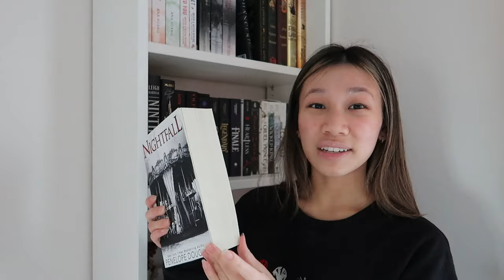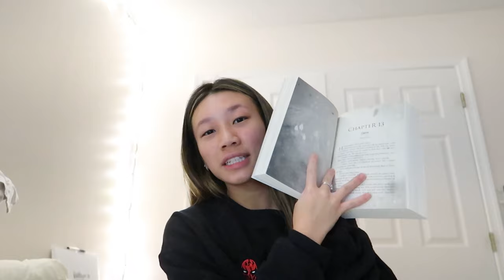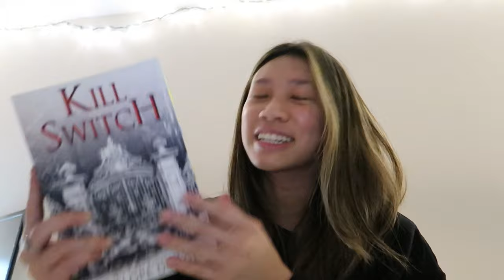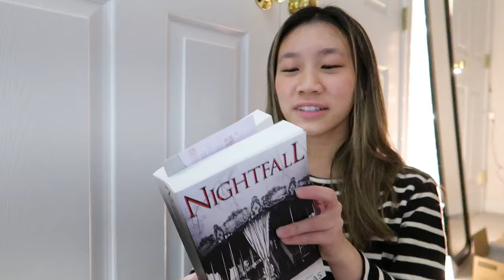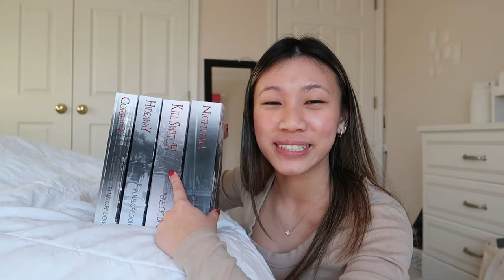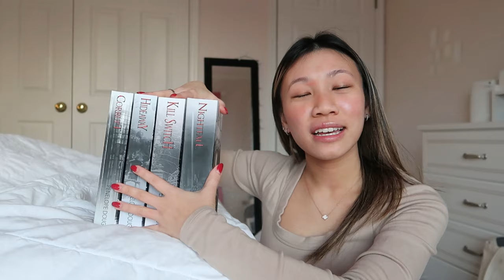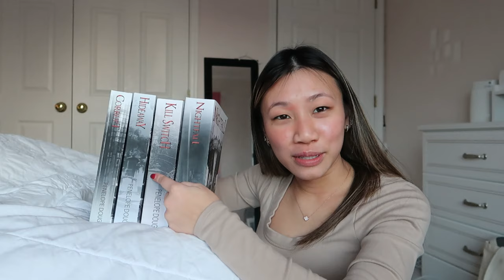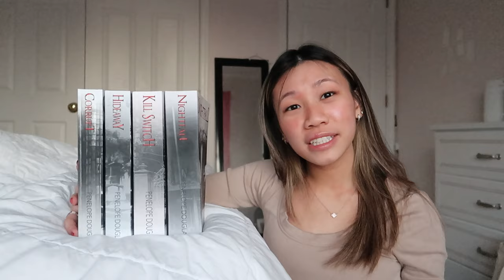finishing the devil's night series by penelope douglas🖤😈 | reading vlog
happy (very belated) devil's night! thank you so much for clicking on this video :) i cannot believe i finished this series. all of these books will always have a special place in my heart!

(definitely check all of the warnings before you dive into this series)

tags🏷️